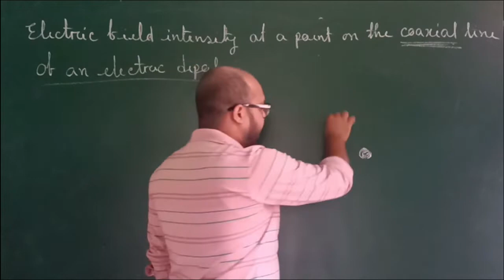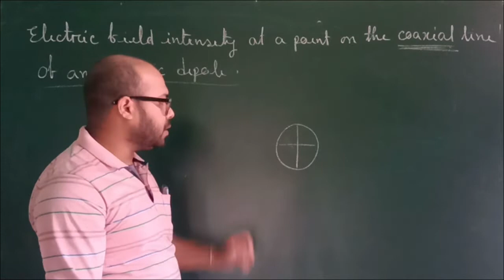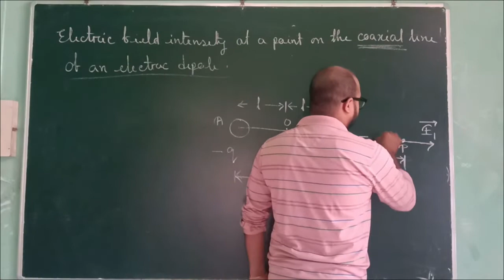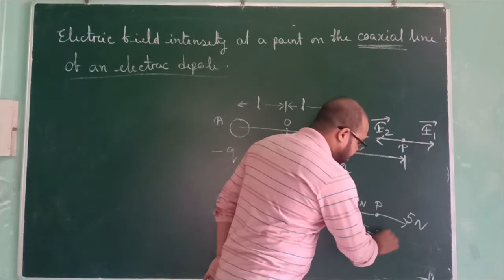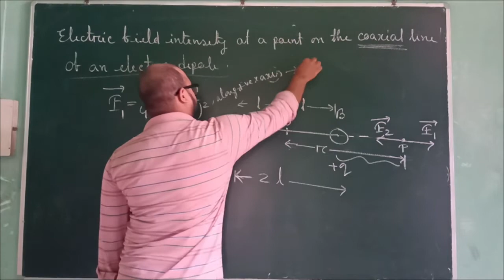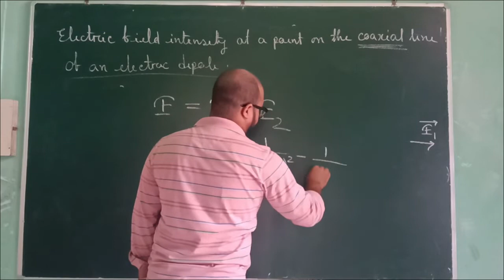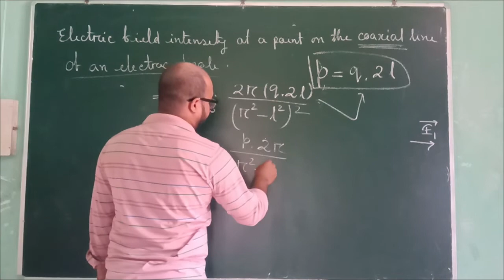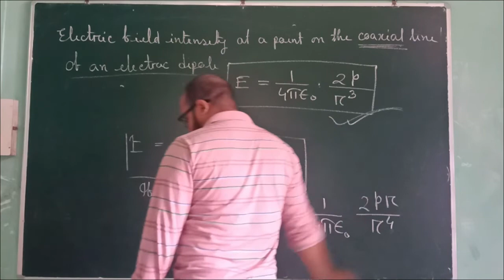Physics Class Xll